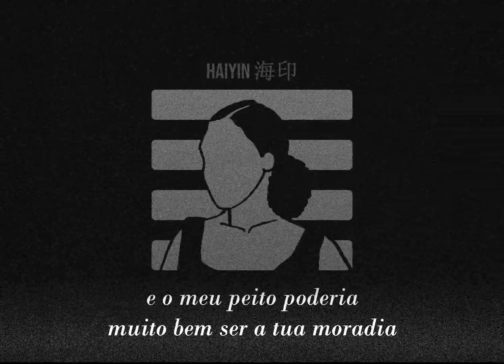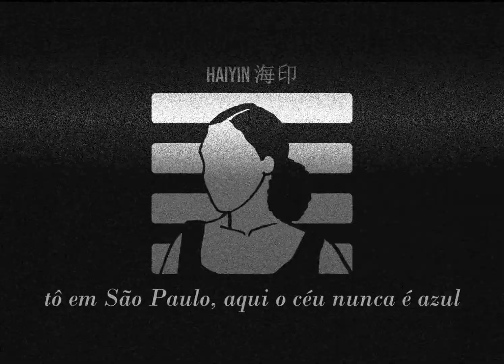6h34 - visconde [legendado]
da série: músicas que deveriam ter mais reconhecimento.

a arte do vídeo me pertence se plagiar nois vai pas ideia

não vou pedir pra apoiar o artista porque o artista é o Lucas Silveira/Fresno(apesar de ser creditado como o projeto Visconde), então seria meio que inútil já que o próprio youtube reconhece aqui embaixo o som